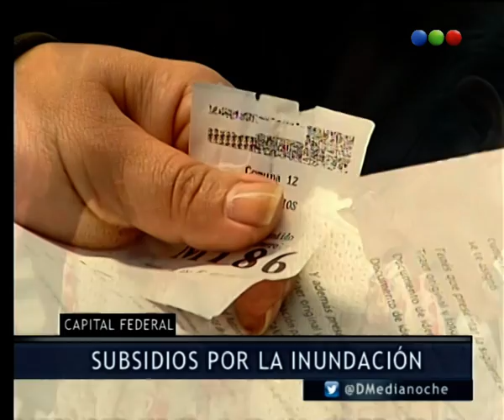Crédito para damnificados por la inundación- Telefe Noticias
El ANSES lanzó este crédito que alcanza a vecinos de Capital Federal y el Conurbano afectados por la inundación. Los detalles en esta nota.